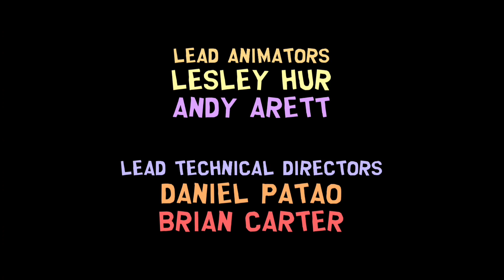South Park: Spring Break - End Credits But With a Season 12-24 Styled Colors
Credits:
@ComedyCentral For South Park